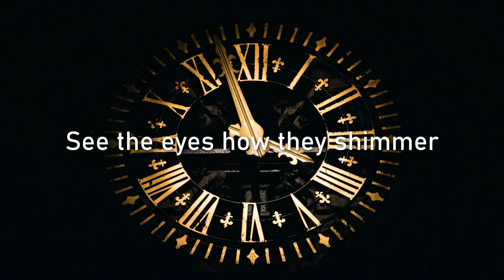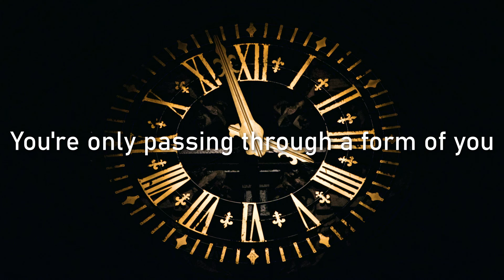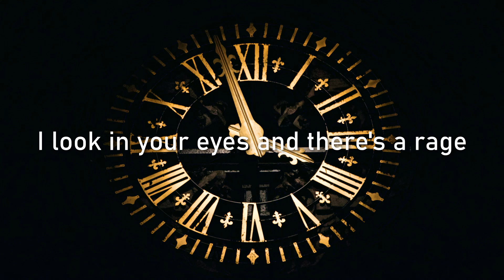GOLDEN RESTLESS AGE - KINGS OF LEON LYRICS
"Golden Restless Age" by Kings of Leon from their 2021 Album "When You See Yourself"
Kings of Leon are an American Rock Band from Nashville, Tennessee in 1999. The band is formed of brothers Caleb, Nathan & Jared Followill, along with their cousin Matthew Followill. Fun fact: They named their band after their grandfather, Leon.

Please check our "Playlist" Section for the FULL "When You See Yourself" Album, as we have put together all the song lyric videos to make it more convenient to listen to the whole album with lyrics.